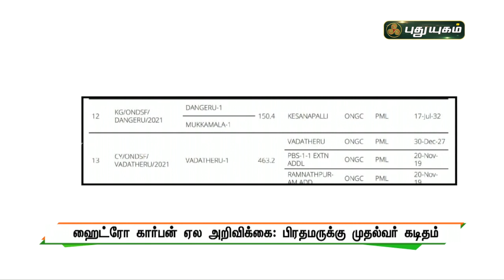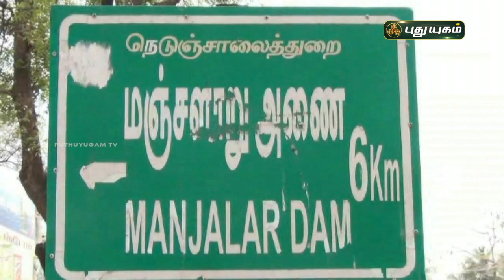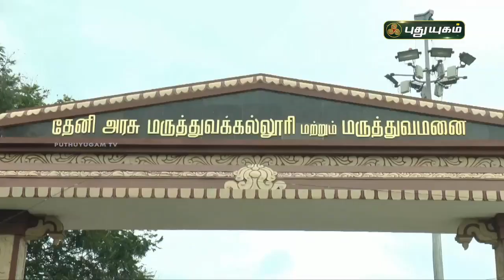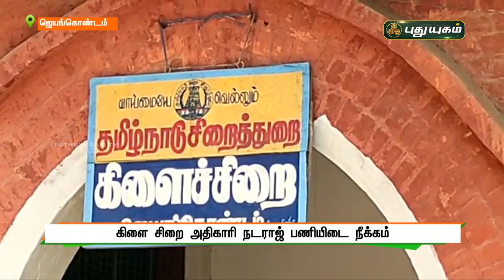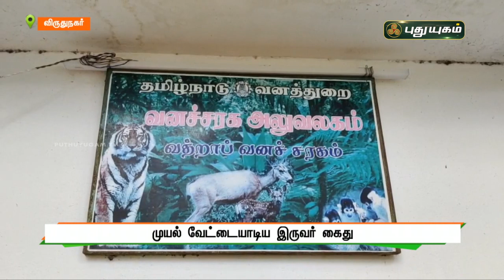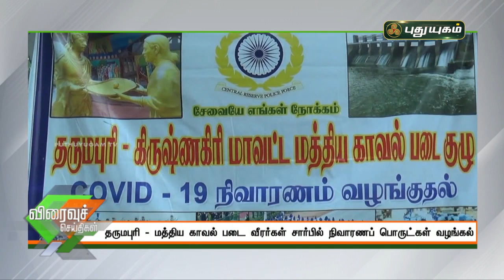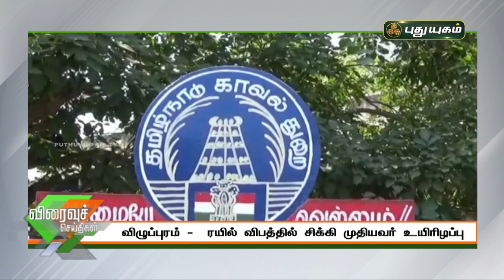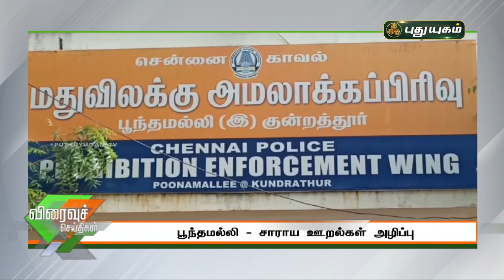புதுயுகம் விரைவுச் செய்திகள் | 10 AM Speed News | 14/06/2021